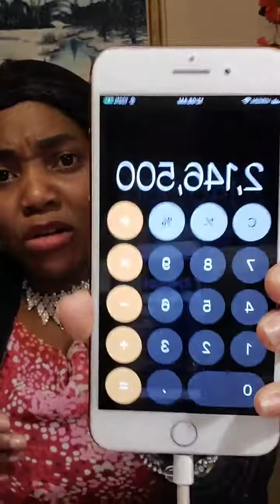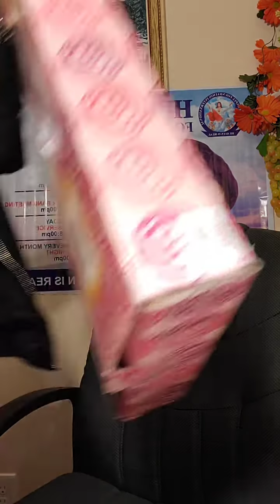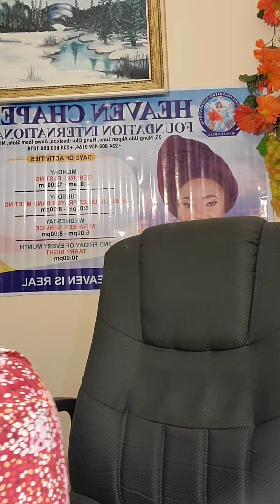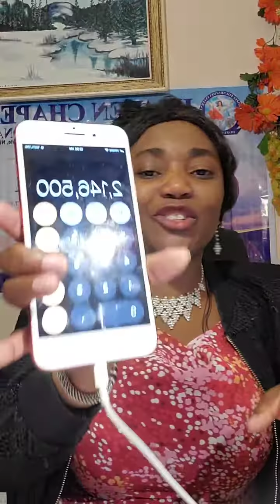DAY 9 OF 40 DAYS MIDNIGHT PRAYER / AFTER FASTING TOPIC :CONSUMING FIRE 40 DAYS SPIRIT FILL PRAYERS